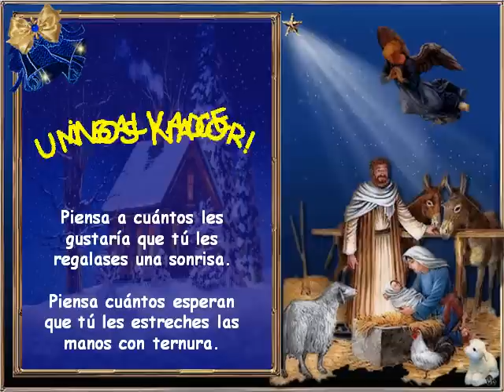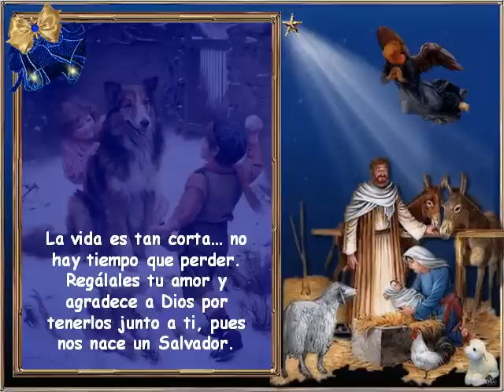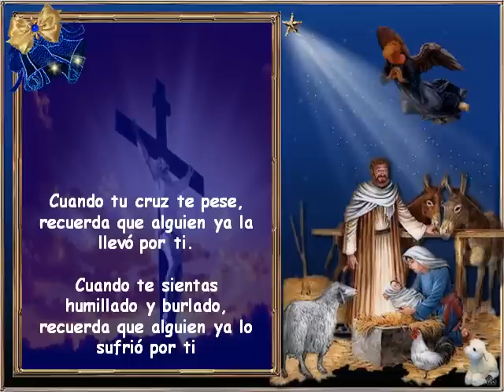¡Feliz Navidad 2015! Nos nace un Salvador - volvoreta40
Aurora y Ángel os desean una Feliz Navidad.